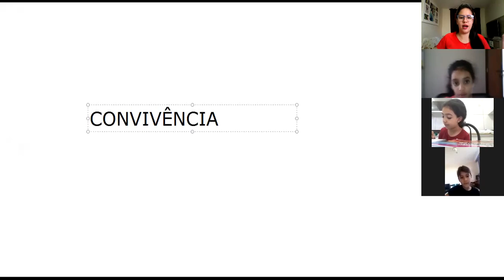Professora Jessica 2º ano Aula no Zoom dia 25/06 2ª aula